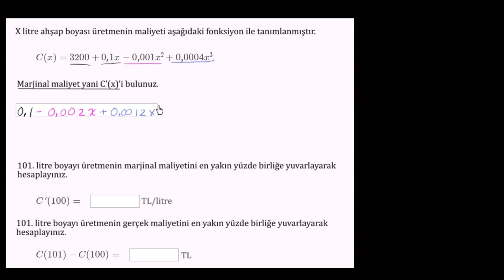Uygulanan Değişim Oranları: Marjinal Maliyet (Matematik) (Kalkülüs)